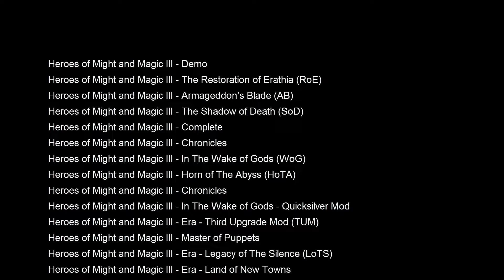Heroes 3 COMBAT One year growth Dungeon vs Nome